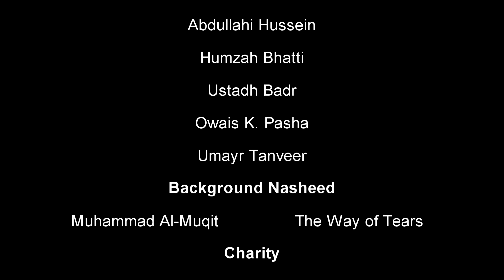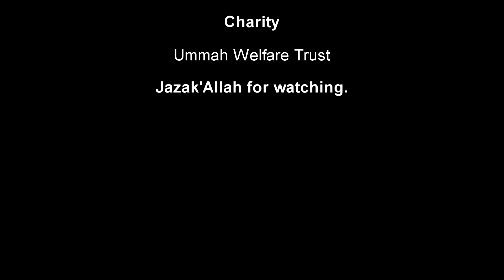LEA Year 11 Snowdonia Trip Video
London East Academy 2017 Snowdonia trip commemoration video

Most clips taken by ustadh badr et al